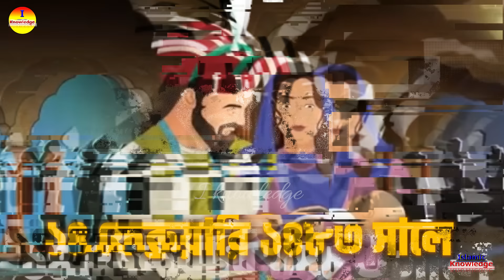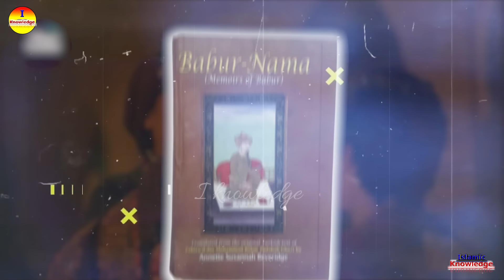🔥 বাবরি মসজিদের এই সত্যটিকে আপনাকে কেউ বলবেনা | Real story of Barbi Mosque in Bengali